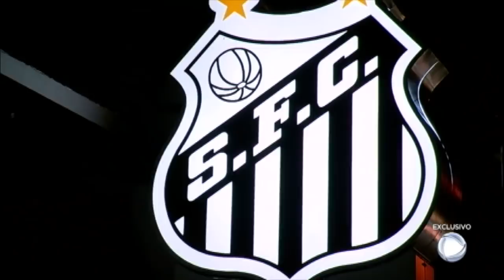Jogador diz que sofreu abuso sexual no Santos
Uma história abalou o futebol brasileiro nesta semana. Ex-jogador da base do Santos revelou que sofreu abuso sexual de um profissional do próprio clube